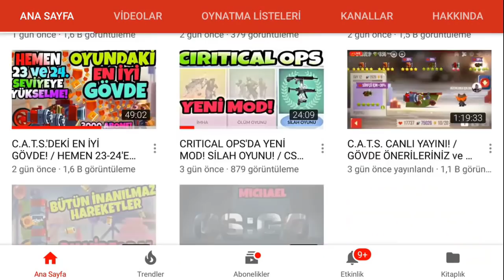SEN NE GÜZEL BİR EFSANEVİ KARTSIN! / 20 WİN DESTESİ!